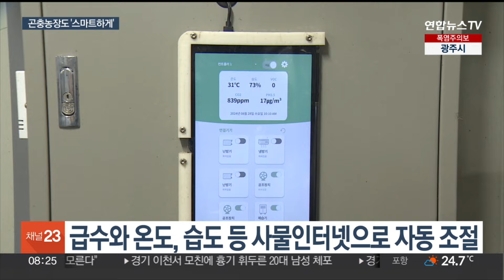귀뚜라미도 AI로 키운다…곤충도 스마트팜 사육 시대 / 연합뉴스TV (YonhapnewsTV)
귀뚜라미도 AI로 키운다…곤충도 스마트팜 사육 시대

[앵커]

최근 대체식품 등으로 곤충산업이 각광받고 있습니다.

그러면서 곤충을 키우는 농장도 크게 늘었는데요.

이제는 곤충도 AI로 키우는 스마트팜이 생겨나고 있습니다.

이호진 기자입니다.

[기자]

농장 안에 찌르르 찌르르 소리가 시끄럽게 울립니다.

칸칸이 쌓인 사육대 안에는 귀뚜라미가 가득 들어있습니다.

계란판을 겹겹이 세워 놓은 듯한 보금자리에서 아기 손톱보다 작은 귀뚜라미부터 어른 손가락 한마디보다 큰 귀뚜라미까지 자라고 있습니다.

한국농업기술진흥원에서 지원해 만든 수직형 다단식 곤충 스마트팜입니다.

이 한칸에 귀뚜라미 1만마리가 자라고 있는데 이 태블릿 하나로 1만마리의 성장 상태를 모두 관리할 수 있습니다.

사육대 한 칸마다 컨트롤러가 부착돼 있고, 사육대 안의 환경에 따라 온도와 습도를 자동으로 조절합니다.

사물인터넷 기술을 바탕으로 급수를 하고 온도, 습도, 환경센서 등을 감지해 최적의 조건을 만드는 겁니다.

[이봉학 / 반달소프트 대표] "저희가 인건비를 굉장히 낮출 수가 있고 생산 효율화를 통해서 생산량을 더 증대시킬 수 있는 게 장점입니다."

귀뚜라미는 식용은 물론 파충류 등의 사료로도 활용이 가능하고, 생육기간이 60일 정도에 불과해 고부가가치 곤충으로 알려져 있습니다.

게다가 스마트팜으로 농장을 운영할 경우 기존의 곤충농장에 비해 폐사율을 10~20%가량 낮출 수 있어 소득증대 효과도 기대할 수 있습니다.

[손세도 / 한국농업기술진흥원 연구원] "사료의 양과 물 사용량, 온실가스 배출량이 적기 때문에 탄소 감축 효과가 매우 큰 이점이 있습니다."

한국농업기술진흥원은 귀뚜라미뿐만 아니라 고소애, 굼벵이 등 7가지 곤충을 사육할 수 있는 스마트팜을 지원하고 전국 11곳에 있는 곤충농장에 보급했습니다.

또 베트남 등 해외로 곤충스마트팜 시설을 시범 수출해 해외 판로도 계속 개척해 나갈 계획입니다.

[영상취재기자 임재균]